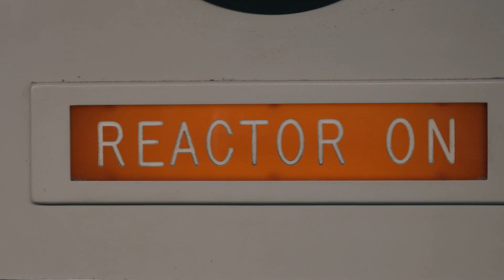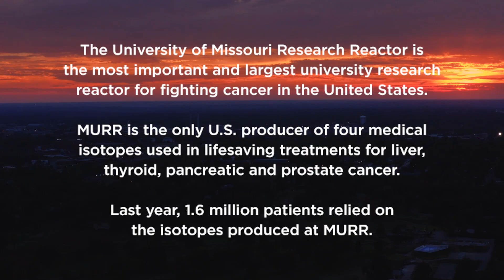The need for NextGen MURR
An overview of the success of the University of Missouri Research Reactor and the plans ahead for NextGen MURR.